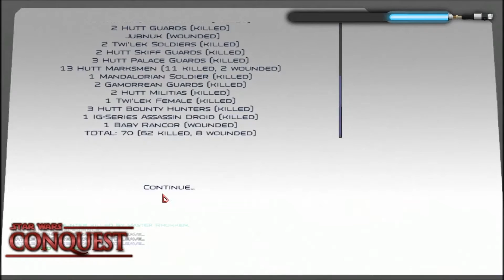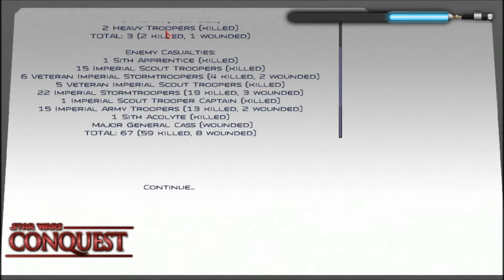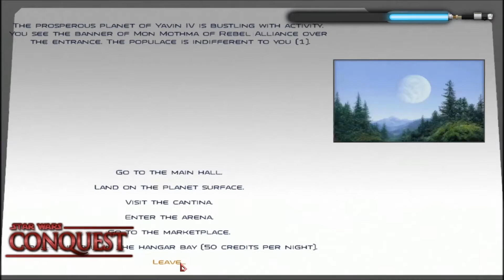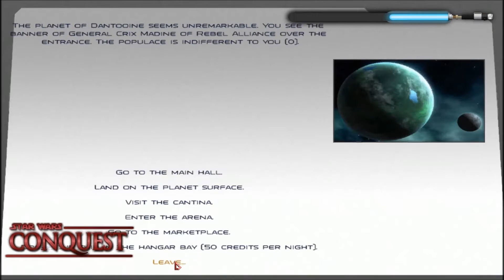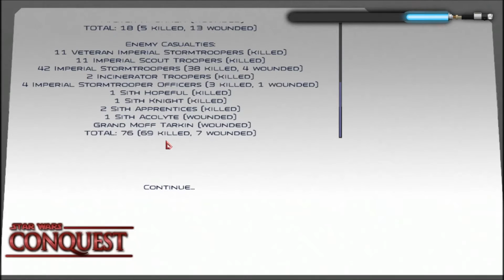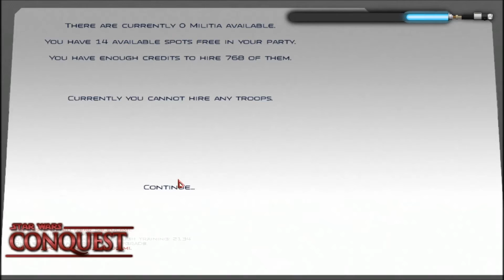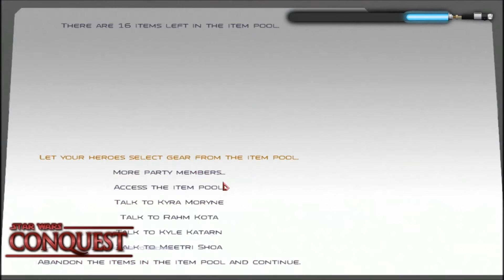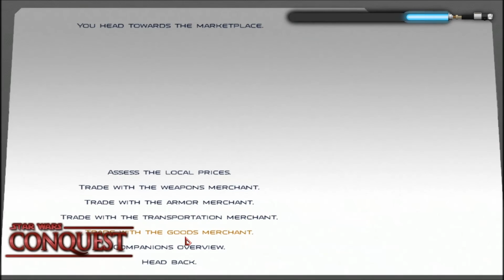Mount & Blade - Star Wars Conquest - Pt.25 "Tarkin Strikes Twice" [SWC 0.9.4]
Music